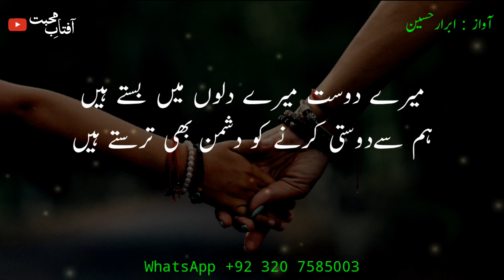Friendship Shayari | Best Friend Shayari | Dosti Shayari | Poetry for Best Friend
dosti shayari | best friend shayari | friend shayari | friendship shayari | dosti ki shayari | friends shayari

dosti par shayari | doston ke liye shayari | friend ke liye shayari | doston ki shayari | dost par shayari | shayari dosti | shayari for friends

poetry for best friend